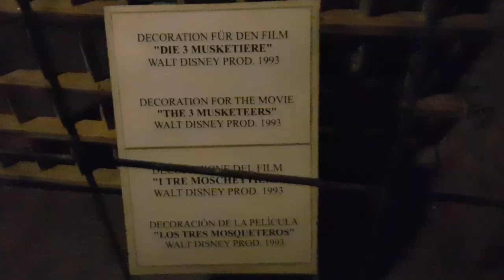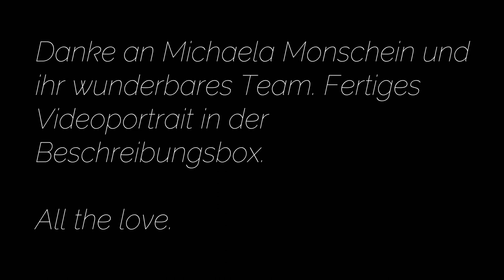Woche 3: Bachmannpreis 2018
The rumors are true: Ich les' beim Bachmannpreis!